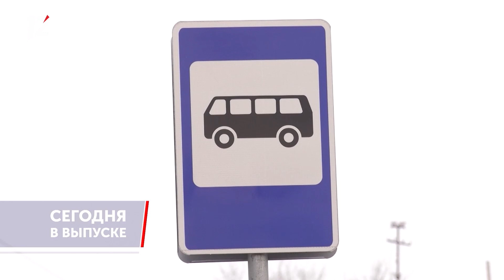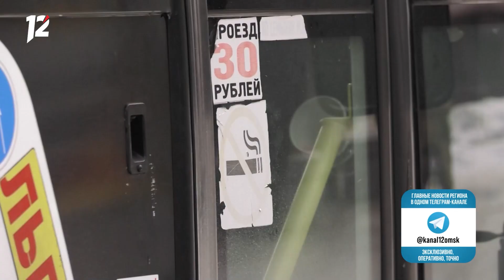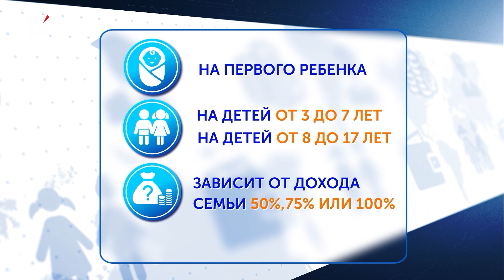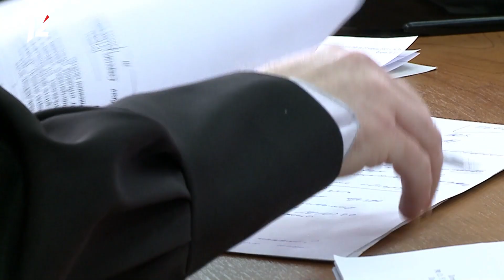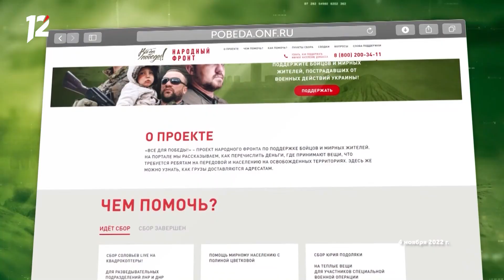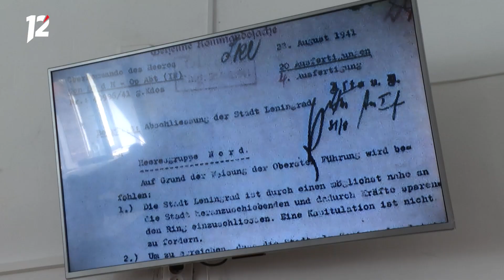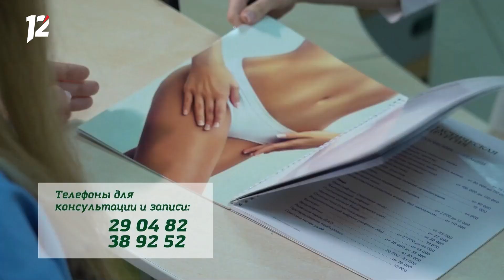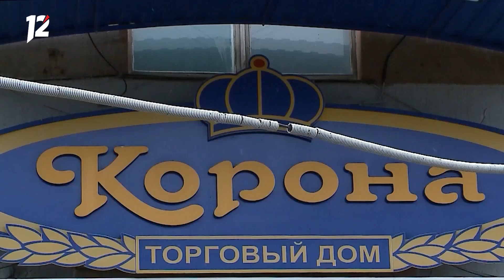Подорожал проезд в маршрутках / Единое пособие / Аварии на электросетях. Новости Омска